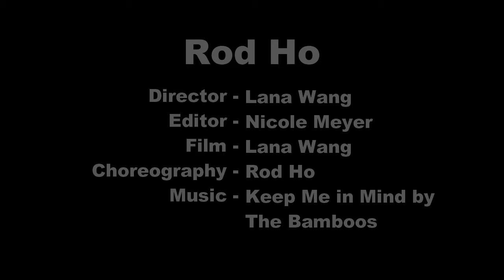BREAK Advisor - Rod Ho #4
Rod's started bboying in Hong Kong 6 years ago and has some experience in popping and locking.Yet even after 6 years he still hasn't nailed the flares!

Don't forget to check us out on Facebook, Instagram, and BathStudent!!